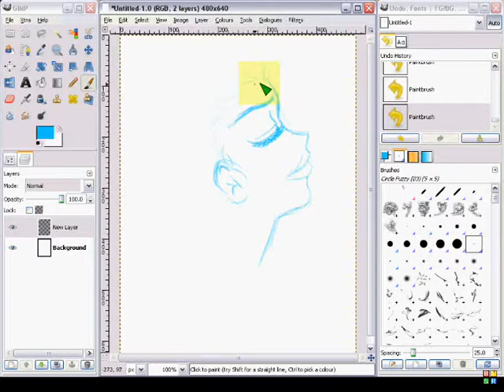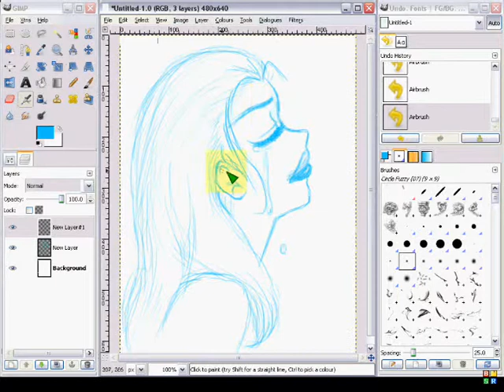Crying Girl by Kohana2007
Well I seem to have a thing for drawing crying people at the moment! Ah well =o= This drawing is just really a sketch in GIMP.